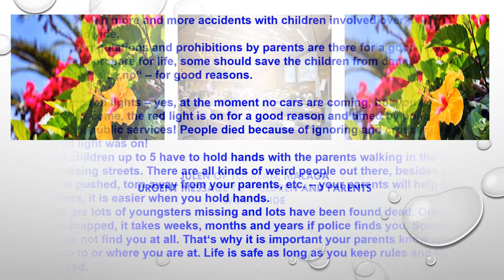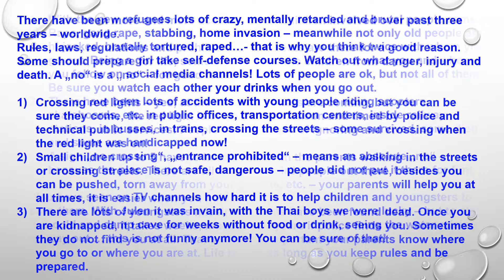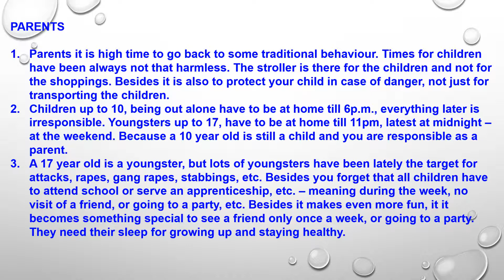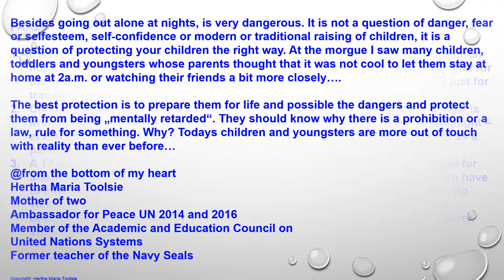JULEN OF TOTALAN MALAGA URGENT MESSAGE TO CHILDREN AND PARENTS WORLDWIDE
Urgent message to children and parents worldwide
by Hertha Maria Toolsie
Mother of two
Ambassador for Peace UN 2014 and 2016
Member of the Academic and Education Council on